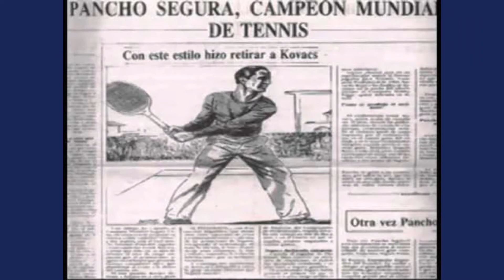FET Programa - Resumen de noviembre de 2017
El resumen mensual de lo más destacado del tenis ecuatoriano: Brillante actuación bolivariana. Pancho Segura, el adiós a una leyenda. FET celebró 50 años, entre otros temas.